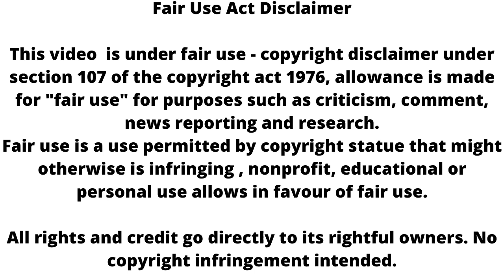Udaariyaan ll naaz hate nahmat ll big twist ahead ll new promo